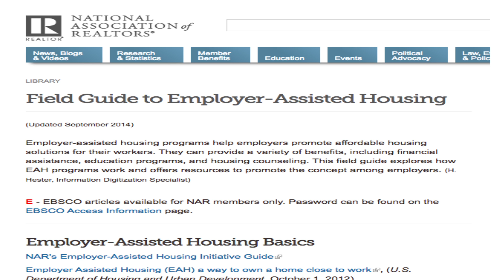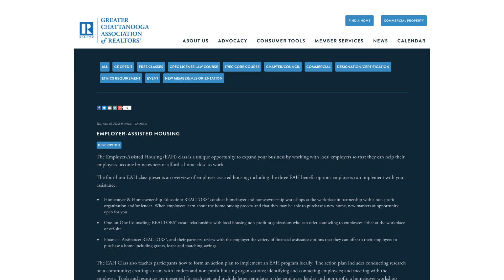A message to GCAR Brokers about Employer Assisted Housing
2016 GCAR President Nathan Walldorf invites you to participate in an NAR Employer Assisted Housing class happening on March 15th at GCAR.